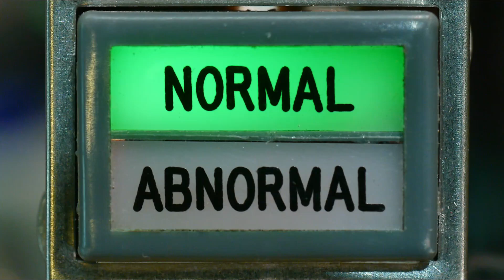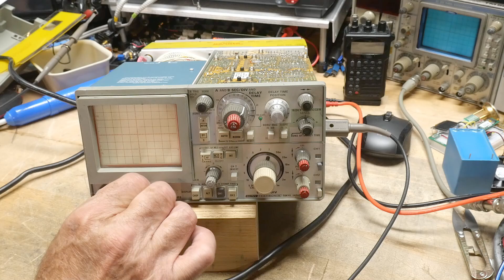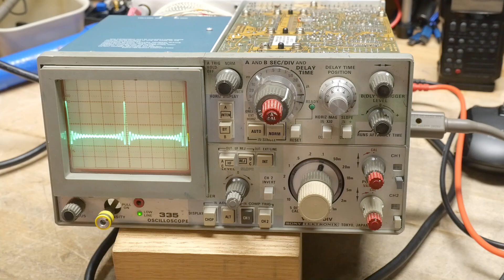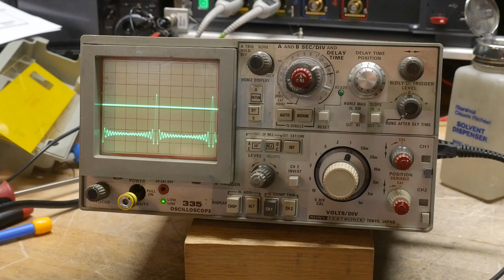#2275 Tektronix Analog Scopes (part 4 of 4)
Episode 2275
battery powered and channel 2 fixing